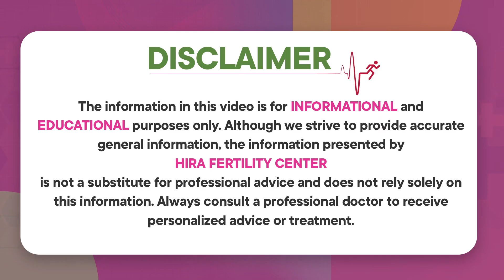ఈ పొజిషన్ లో ఇలా s*X చేస్తే | Best Position For Intercourse to Get Pregnant | Hira Fertility Center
Dr. Fazalunnisa
Obstetrician & Gynecologist, MBBS,
DGO(MRCOG)